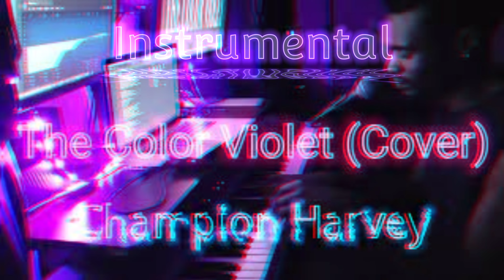The Color Violet - Tori Lanez (Champion Harvey cover instrumental)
After a lot of requests, here is the instrumental from my cover of The Color Violet. Original video below. How you enjoy!

My version of "The Color Violet". Didn't know the words by heart so I cheated haha. Hope you enjoy!

Song                                The Color Violet
Artist                               Tory Lanez
Album                             Alone at Prom
Licensed to YouTube by  Create Music Group, Inc (on behalf of One Umbrella Records)